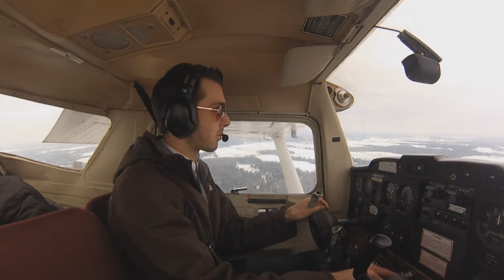Gatineau - VFR Cross Country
Cross Country to Gatineau, 1.1 hours of instrument flying left then I'm qualified for my flight test, logged my 50th hour this flight!
Also, for anyone in the states watching this video, I'm talking to an MF (Mandatory Frequency Controller). He doesn't have authority over traffic, instead he's an advisory station to everyone in the control zone. Instead of broadcasting my position to the traffic, I broadcast my position to the radio.